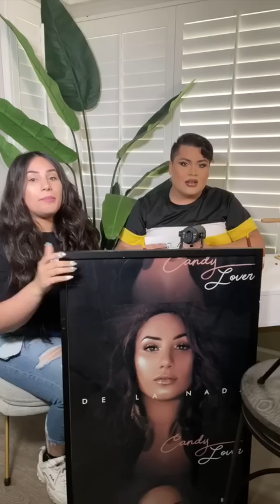CandyLover89 Talks About Having Her Album Hit #1 | ALANNIZED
GUEST: @CandyLover89

LETS BE FRIENDS!

Temptmakeup.com
United States